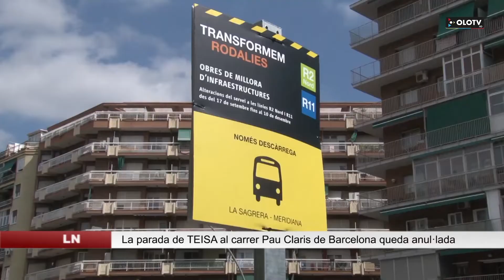TEISA reubica les seves parades i anul·la la del carrer Pau Claris de Barcelona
La parada de Teisa al carrer Pau Claris de Barcelona passarà, a partir d’aquest dilluns, a la història. La companyia d’autocars ha hagut de reubicar i ampliar les seves estacions a la ciutat comtal. A partir d’avui, la parada del carrer Pau Claris de Barcelona queda anul·lada. L’empresa, però, de moment mantindrà les oficines actuals al mateix carrer on hi havia fins ara la parada. Els bitllets es podran comprar a aquesta oficines o dalt dels autobusos.